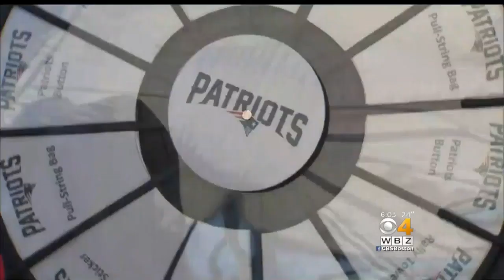Patriots, Chargers Fans Rally At Gillette Before Playoff Game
WBZ's Tiffany Chen reports.